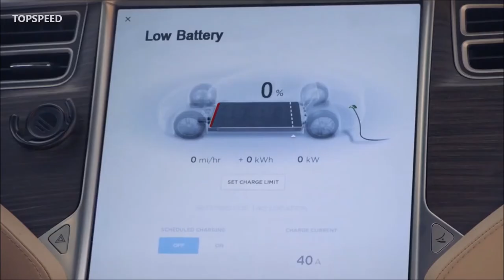Rezvani Hercules 6×6 - $225,000 Base Price And Optional 1,300+ HP Supercharged V8 - First Look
While the exterior is pretty interesting, the cabin is little more than a dressed-up Jeep. That being said, the Hercules 6×6 features an aftermarket Alpine infotainment system with a 9-inch display as well as Apple CarPlay compatibility. Customers can also order a Napa Leather package that includes premium leather seats and a suede headliner.

The truck has also been equipped with a roof-mounted LED light bar, a unique rear end, and sculptured metal sports bars which are available in a variety of finishes including the bronze seen here. Other highlights include customizable wheels that are wrapped in 37-inch off-road tires.

Under the hood, there’s a variety of engine options including familiar a 3.6-liter Pentastar V6 with 285 hp (213 kW / 289 PS) and 260 lb-ft (353 Nm) of torque. Customers can also opt for a 3.0-liter EcoDiesel V6 which pumps out 260 hp (194 kW) and 442 lb-ft (600 Nm) of torque.

Fans seeking something more exotic can opt for a 6.4-liter HEMI V8 with 500 hp (373 kW / 507 PS). If that’s not enough, the company will offer a “highly upgraded” version of the supercharged 6.2-liter V8 that powered the Dodge Challenger SRT Demon.

According to Rezvani, the engine is bored out to displace 7.0 liters and then equipped with new pistons, a camshaft, and a forged stroker crank. Thanks to these changes, the supercharged V8 will reportedly produce more than 1,300 hp (969 kW / 1,318 PS) and 989 lb-ft (1,341 Nm) of torque.

The first three engines will be offered with either an eight-speed automatic or a six-speed manual transmission. However, the supercharged 7.0-liter V8 is only available with an eight-speed automatic gearbox sourced from the Ram 1500 TRX.

Regardless of which powertrain is selected, all come with an on-demand six-wheel-drive system. It enables owners to switch between 6×2, 6×4, and 6×6 drives.

Speaking of performance, the Hercules 6×6 has been outfitted with a Fox racing suspension and Dana 60 axles which feature air lockers.

If the standard model isn’t interesting enough, there’s a Military Edition which features Kevlar armor, bulletproof glass, run-flat tires, a self-sealing fuel tank, underbody blast protection, and electromagnetic pulse protection. The model also sports “ram bumpers,” a reinforced suspension, electrified door handles, and a smoke screen system.

Other highlights include a thermal night vision system, an intercom, gas masks, and “blinding” lights to hamper the visibility of would-be attackers. To cap things off, the Military Edition also includes hypothermia and first aid kits.

Pricing starts at $225,000 and climbs to $325,000 for the Military Edition. However, the options are outrageous as the 6.4-liter HEMI V8 costs $40,000 while the supercharged 7.0-liter V8 retails for $249,000 – that’s on top of the prices listed above, so the latter, costs from $474,000.

Rezvani Hercules 6×6
topspeed369gt

Thank you Rezvani 💕💕💕

What are your thoughts on this amazing predator of the truck?

TOPSPEED is your one-stop destination for getting info about every new car released around the globe. We deliver a great mixture of automotive content including the latest car walkaround, reviews, teaser of newly revealed cars, etc. that would help you increase your knowledge and entertainment at the same time!